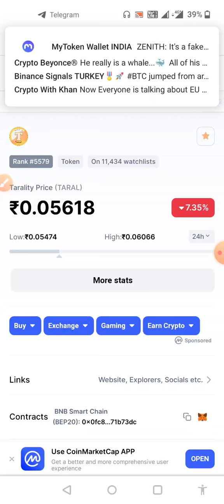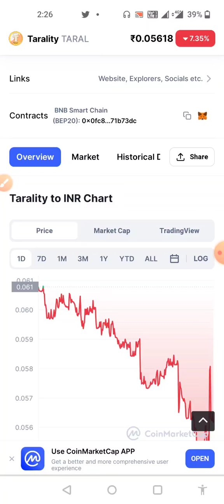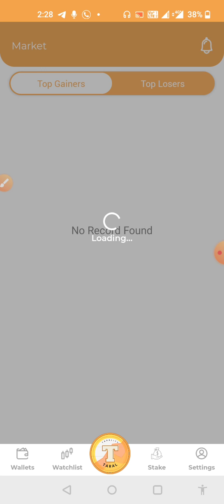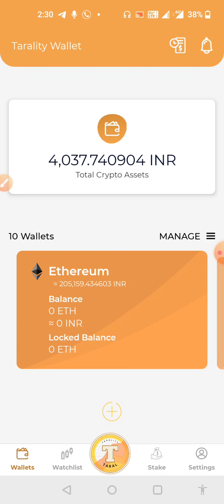🚨TARAL TOKEN & EXCHANGE - Big Update || Today's Current News🔥 100M Burning Event Today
🚨TARAL TOKEN & EXCHANGE -  1000 TRX WITHDRAWAL WITHOUT APPROVAL 🔥 MINING NEWS 🔥 धमाका हो गया 🔥

taral35339